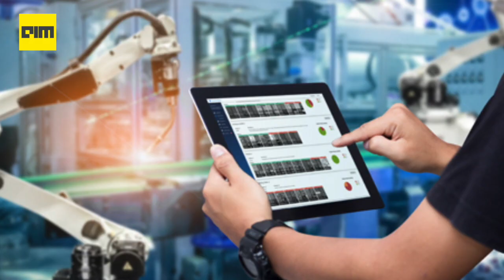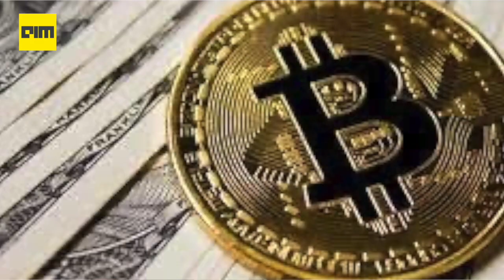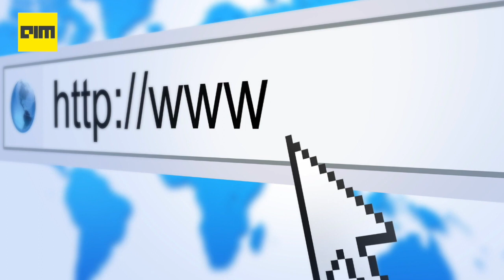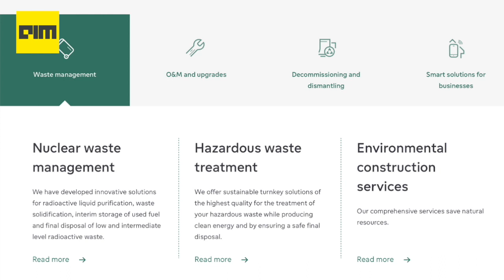Episode 22 - Weekly Roundup - Top AI & Data Science News The Week | 24th Oct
Today's episode is a weekly update from the world of data science, everything from new launches, latest research, cyber threats and events that have happened in the last 7 days will be covered here. Watch out for this space every Saturday.

Read More -
Wipro Bags A Five-Year Deal From Fortum

Google Cloud Launches Lending DocAI To Automate Mortgage Document Processing